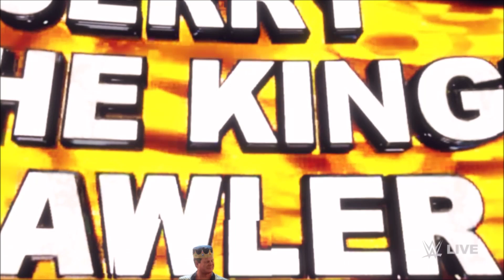WWE 2K22 WTF Episode 24 Road To WrestleMania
Elimination chamber gives someone their own match at WrestleMania. Random Button CAW takes on an odd opponent. Occupation WWE takes on Pixar Party. Respawn and the GM take on Iron Taylor and Pizza Party.